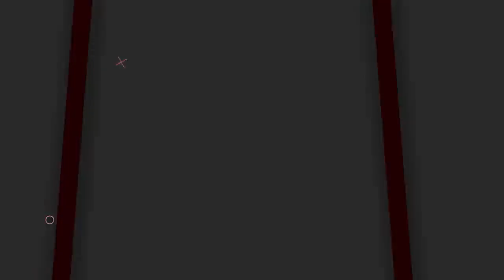Andor Season 2 First Trailer 2025 Star Wars & Disney+ Diego Luna, Stellan Skarsgård 4K